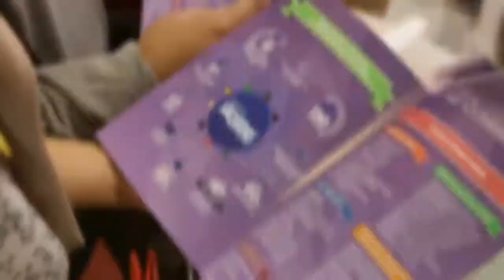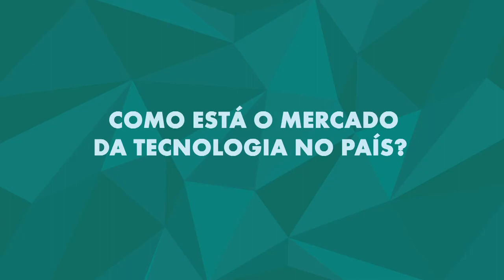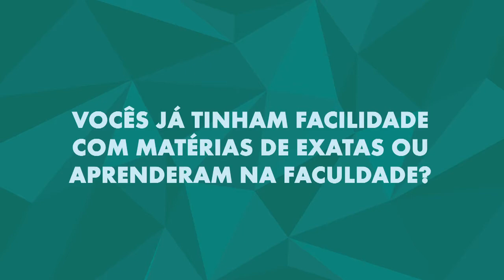Bate-papo sobre Exatas - Feira Guia do Estudante 2015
Escolher sua universidade é um momento super importante e a São Judas mostra um pouco dessa experiência fora da sala de aula. Trouxemos o diretor da faculdade de Tecnologia e Ciências Exatas, Angelo Zanini, a professora Ana Paula Serra, o professor e ex-aluno Nelson Aguiar, alunos e ex-alunos formados e inseridos no mercado de trabalho para bater um papo com o pessoal da Feira Guia do Estudante 2015 e mostrar a qualidade da nossa instituição. VemSerSãoJudas!